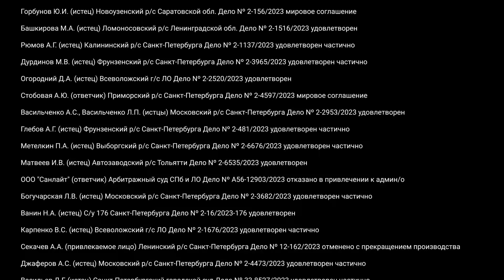Рэкетир забрал 1 000 000 / Машина исчезла / Директор гасится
ООО "КУГО", лже автосервис, главарь-мошенник Гоффербер Евгений Викторович.  Адрес: г. Санкт-Петербург, ул. Софийская, дом 8. Дата съемки: 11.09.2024г.
Сдали в ремонт Nissan Qashqai 2021 года после ДТП. Оплатили 1 миллион за запчасти. Ни денег, ни машины

Представительство:
👉 Москва, Санкт-Петербург, Краснодарский край, Ставропольский край, Республика Адыгея, Республика Крым и вся РОССИЯ

✔ МПЦ в Boosty - эксклюзивные видео, которых не будет на Ютубе

🔸Поддержите нашу работу:
Карта СБЕР - 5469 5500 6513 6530
👍 ЭЛИТСТРОЙ
Строительство коттеджей | Проектирование и дизайн | Ремонт и отделка
❗ ЗАКОН защищает тех, у кого хороший адвокат!